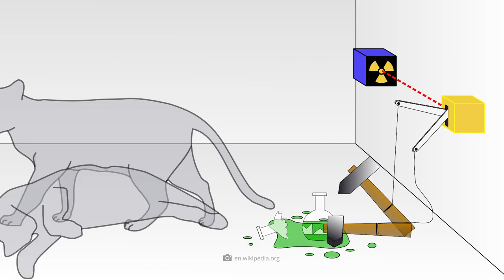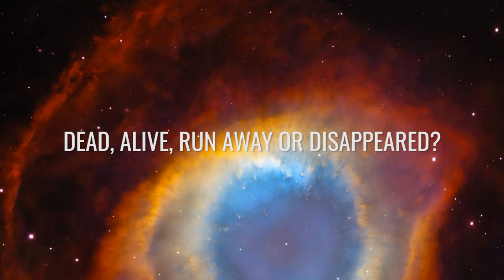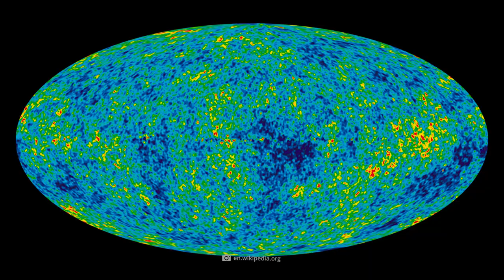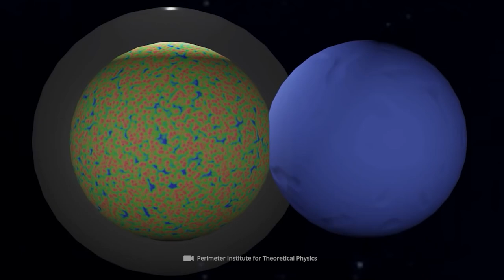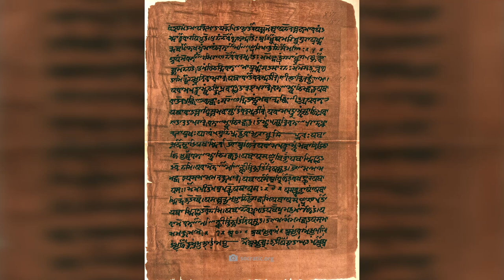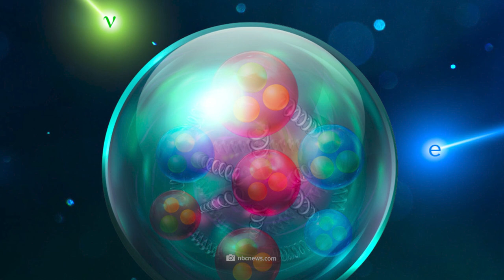The Evidence of the Multiverse Is in Sight!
500 years ago, people still thought that the Earth was the center of the cosmos. Then scholars and finally even the church had to grudgingly acknowledge that the earth orbits the sun. Today we know of many suns, millions of galaxies and scientists must settle with the thought that they neither know exactly how the universe began, nor what the cosmos really is. Quantum physics provides ever new evidence that our cosmos cannot be the only one, and the existence of parallel worlds, the multiverse and other hitherto unknown dimensions is becoming increasingly likely. Researchers recently even announced to have found the PROOF for the existence of the multiverse - and that’s exactly what this video is about. But first, we would like to say a few words on our own behalf. At the end of the video, we’d love if you gave us a like for this excursion into the world of quantum physics and the multiverse.